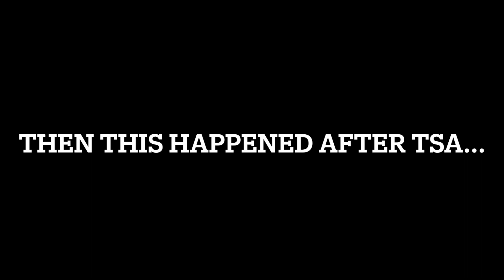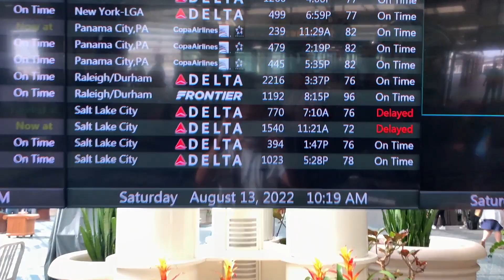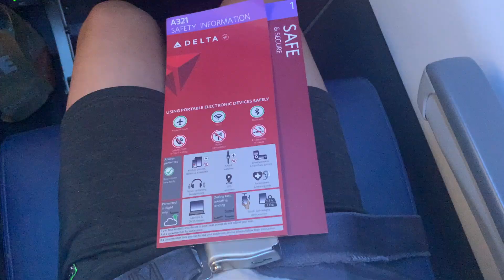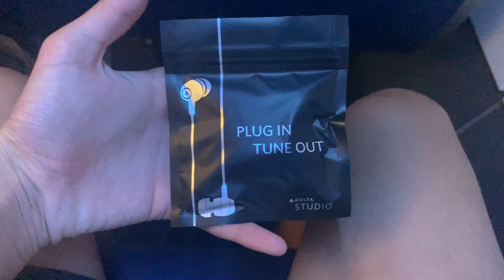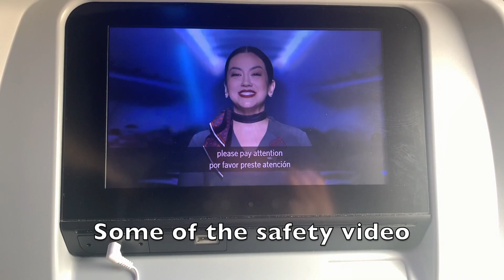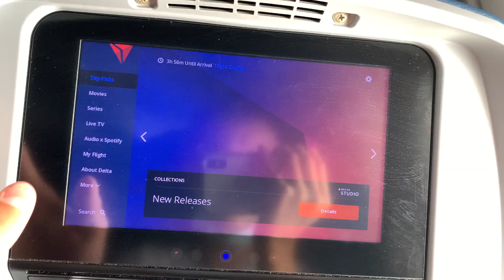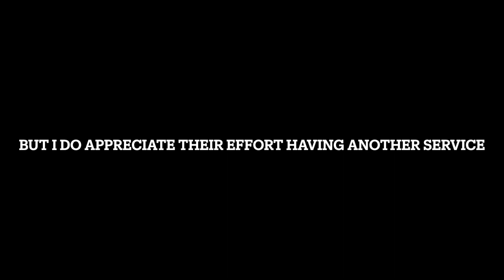TRIPREPORT| Delta Airlines A321 (ECOMONY)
Flight info:
Delta Airlines
A321 (N315DN)
DL2821
MCO-SLC
4h
Takeoff: 11:30-12PM (EST)